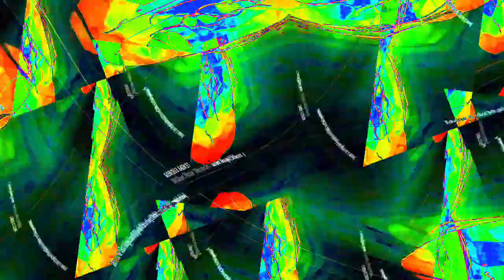[EPILEPSY WARNING] Movie 23 12 27 12h13m40s